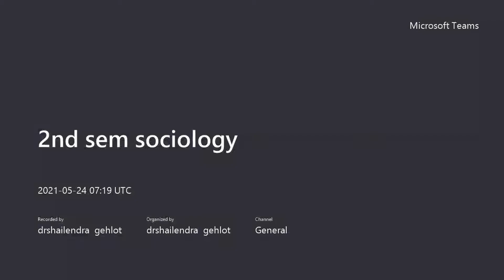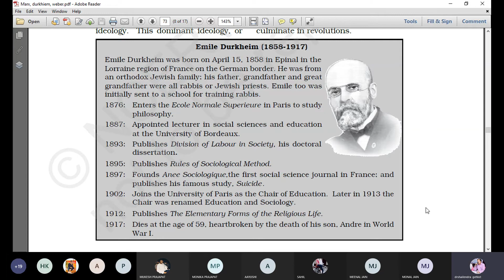Sociology- Emile Durkhiem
contribution of Emile Durkhiem to the world of Sociology